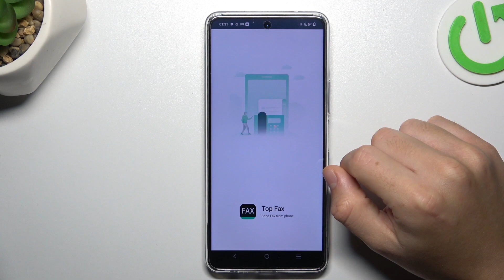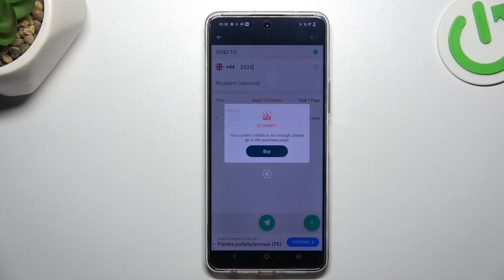Sending a Fax on Vivo Y36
Explore the possibility of sending faxes using your Vivo Y36 with this informative video guide. Discover step-by-step instructions on leveraging online fax services or any available apps for a convenient faxing experience.

How can I send a fax using my Vivo Y36?
Are there built-in features or apps that support faxing on the device?
What online fax services are compatible with the Vivo Y36 for sending faxes?
Can I upload documents directly from my device to send as a fax?
Does the process for sending a fax on the Vivo Y36 differ from other smartphone models?